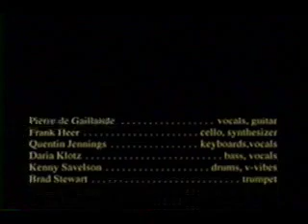Melomane, All The Northern Birds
Video for Melomane, All the Northern Birds, from the album Resolvo. Shot and edited by Genevieve de Gaillande.